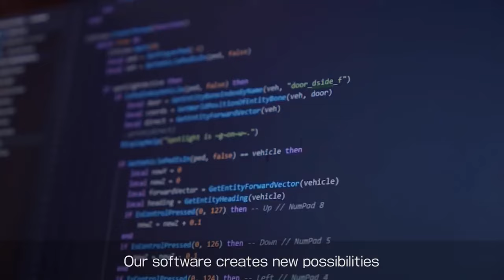Rapyuta Robotics Pick Assist Autonomous Mobile Robot PA AMR